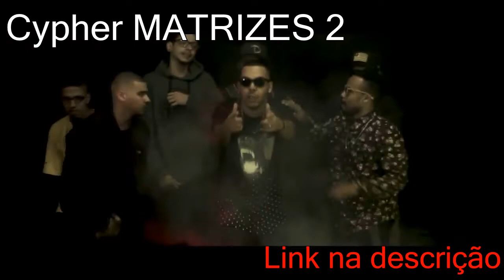POPÓ x CATATAU x DOPRE | Primeira Fase | 23° Batalha dos Estudantes | Guarulhos | SP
Cypher "MATRIZES 2" - Lucas Euen, Wil Gomes, Febim, Riva, Branko & Fábio Bim (Prod. Marcos Beatman)

Toda Segunda às 20:00